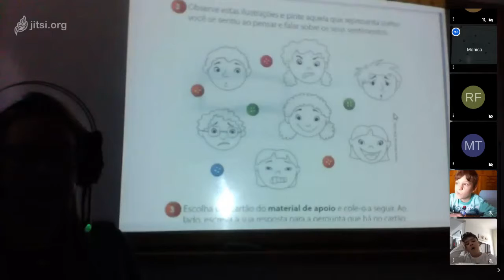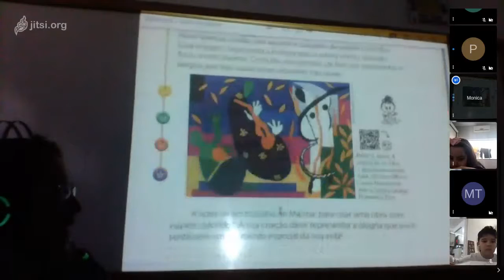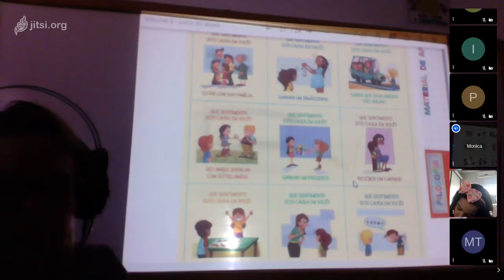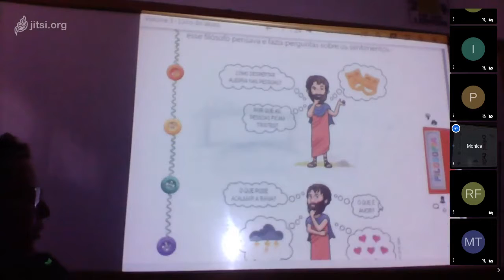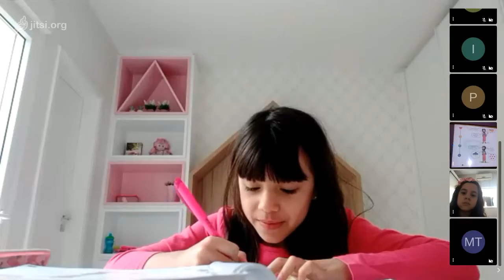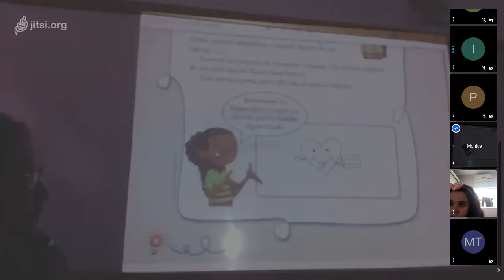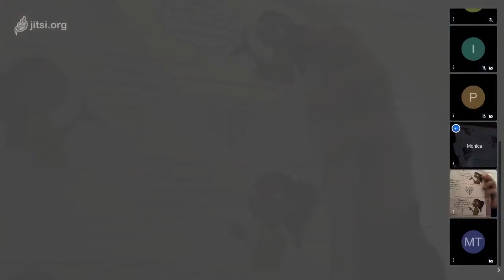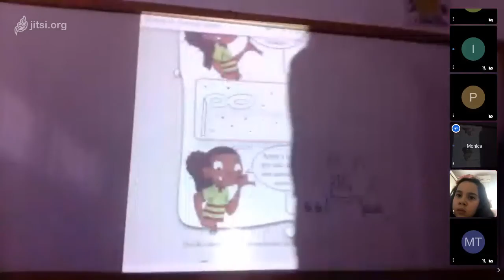Aula de Filosofia - 2º Ano B - 24/08 - Professora Monica